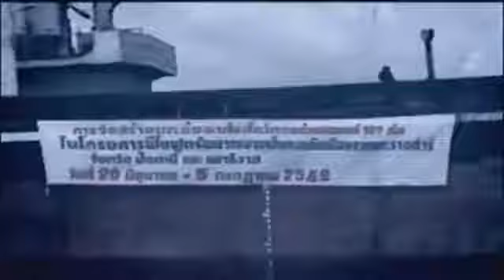พระเมตตาดั่งสายธาร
KAEW MADE A COPY FROM GREAT CHANNEL : ✿`~ KhonLukChat
Hope you don't mind, lets me and give me share a beautiful love of OUR GREATEST QUEEN to all my friends, Thanks from the heart ka, Kun KhonLukChat♥♥♥

...✿ ________KAEW RAK ______✿ _
...✿✿✿___THAI'S QUEEN__✿✿✿ _
..._✿ ____ KongChouwThai_____✿ _
...__✿ ___LONG LIFE LIVE ___✿ _
...___✿ _GREATEST QUEEN_✿ _
..._____✿__OF THAILAND__✿ _

♥ஐღ ღஜ♥ஐღ ღஜ♥
August is the month of Queen's Birthday
And Augst 12 is Thai Nation Motherr's Day
Not too late to say : Happy Mother's Day
Ka Kun, KhonLukChat*(. . )
Kaew apologize for upload this clip,
With-out asking permission ka
Please forgiving me, PLEASE*(. . )
♥ஐღ ღஜ♥ஐღ ღஜ♥